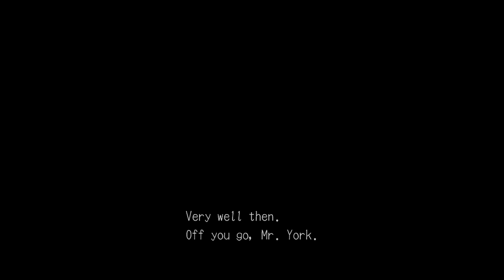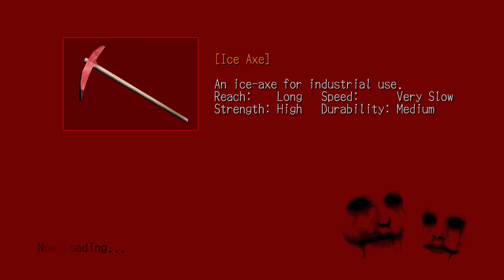DEADLY PREMONITION }{ episode 20 Xbox One X XB360 BC gameplay